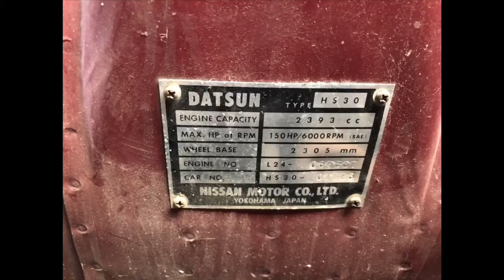2018 Tasmania ep6